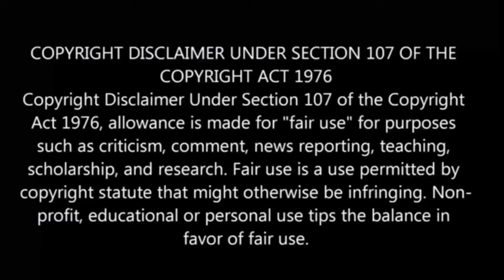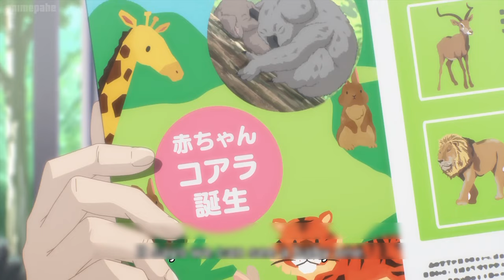❤A girl & her guard dog பகுதி-3 தமிழ் விளக்கம் | Story Explain Tamil | Anime boy india